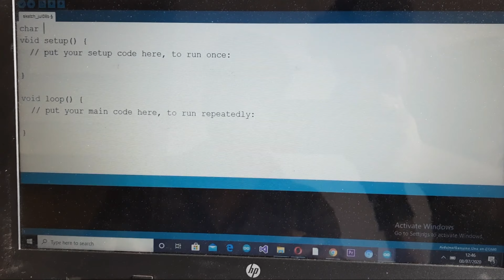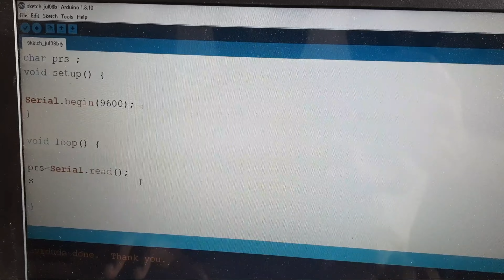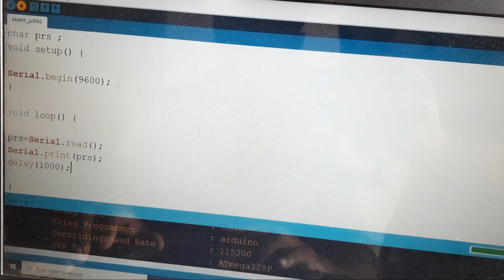#50 Blood Pressure Sensor | Arduino | Tamil | MATT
Measure systolic pressure (high), diastolic pressure (low) and heart rate.